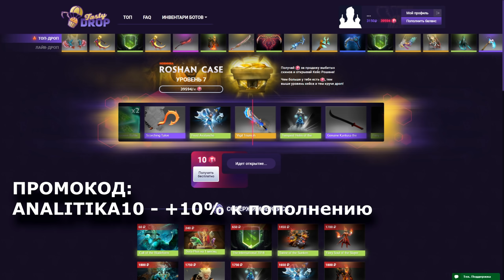МИРАКЛ на ТЕМПЛАРКЕ! КАМБЕК? БОГ ДОТЫ ВЕРНУЛСЯ?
В сегодняшнем выпуске игрок МИРАКЛ на герое ТЕМПЛАР АССАСИН в игре ДОТА 2. MIRACLE TEMPLAR ASSASSIN DOTA 2 COMEBACK. MIRACLE- BACK TO TOP 1 DOTA?